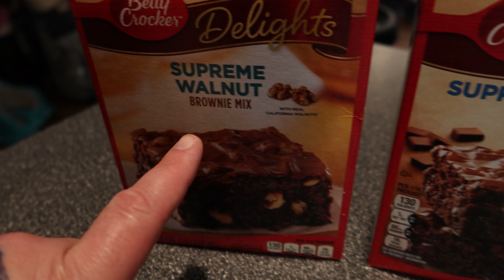Bringing Our Baby To An Indoor Playground | Vlog 2247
08.04.21 | Day 2247

We take Scarlett to Fawn & Cub Play Space & she ends up having a ton of fun, there's a turkey appearance, & later Marissa ends up being a snack holder for the baby.

Ken 👻: tkoprovidence
Marissa 👻: miffy.penguin

→ PODCASTS←
(BAD ADVICE)
(Warning: There may be explicit content!)